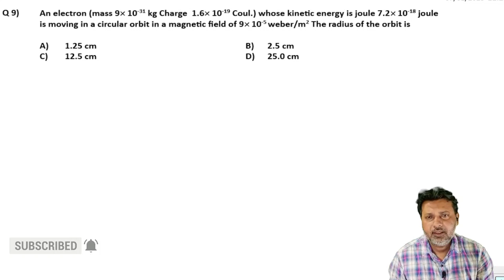9 Moving Charge and Magnetism Level 1 Test 1 by Siddiqui Sir